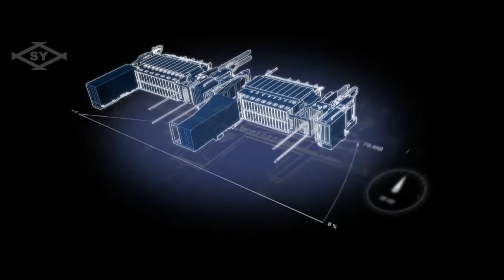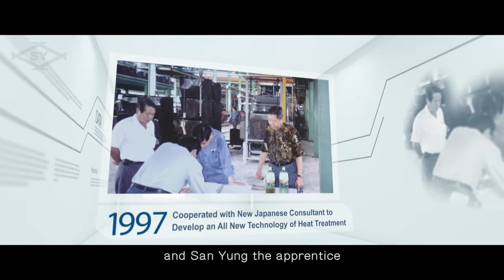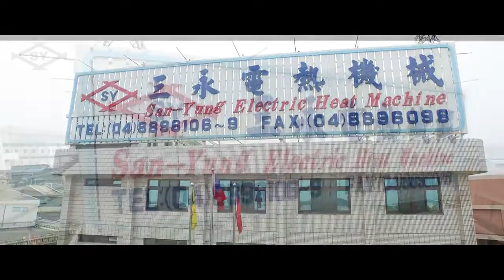About San Yung Electric Heat Machine (EN)｜ 三永 San Yung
【SAN-YUNG COMPANY PROFILE】
San-Yung established from 1970. The Name Of San-Yung Was From Three Brothers Of Surname Yang Family In Cooperation. The San Is Means Three In Pronouncing Mandarin, The Yung Is Chosen From The Middle Name Of Three Brothers, The technologies are cooperated with Japanese and American consultants further integrate the technical features from eastern & western world. Today San-Yung Already Is The Biggest Professional Heat-Treatment Furnaces Manufacturer At Taiwan & The One Of The Biggest Professional Manufacturers For Mesh Belt Type Continuous Carburizing (Hardening) Quenching Furnace In Global World.

Address：No. 501, Hsing Nan Road, Chi Tsuo Tsing, Chi Chou Hsieng, Chang Hua Hsien, Taiwan

熱處理爐設計製作 ‧ 整廠輸出
Design & manufacture for heating treatment furnaces